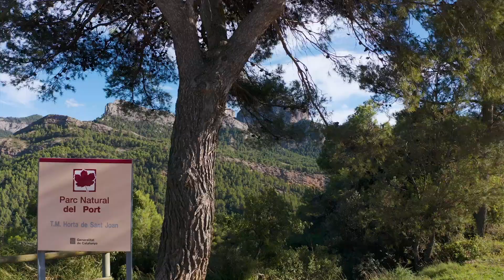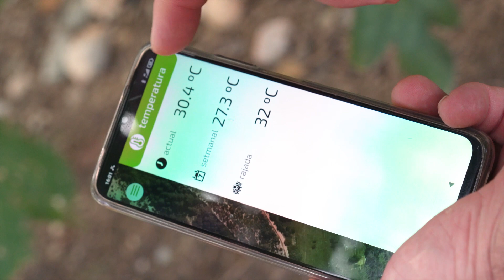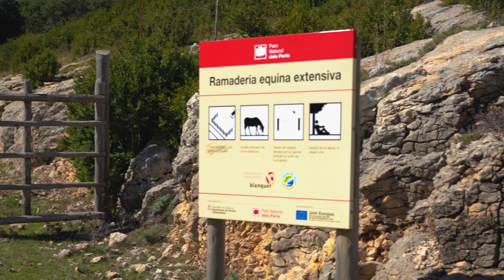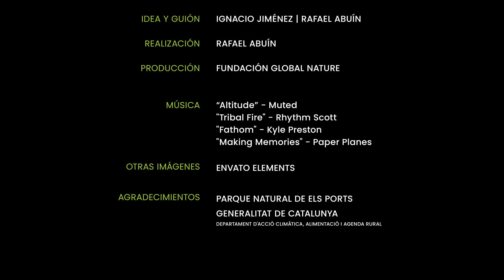Vidas Protegidas. Episodio 6. El Señor de los Caballos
Hoy conoceremos a Francisco Blanquet. Un apasionado de la ganadería equina, que disfruta con la cría de sus caballos 🐴 en libertad, en el interior del Parque Natural de Els Ports (Tarragona).

Siguiendo la tradición familiar, con más de 40 años en el sector cárnico, la crisis de las vacas locas del año 1996 lo animó a iniciar la crianza de potros para carne en extensivo, y hoy nos cuenta cómo es su vinculación profesional, pero sobre todo emocional, con este espacio protegido.🌄